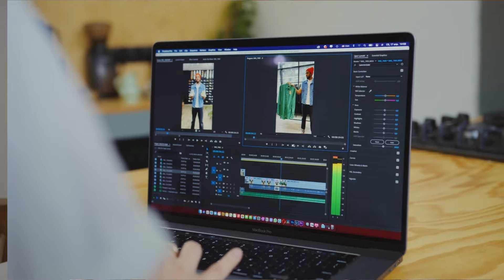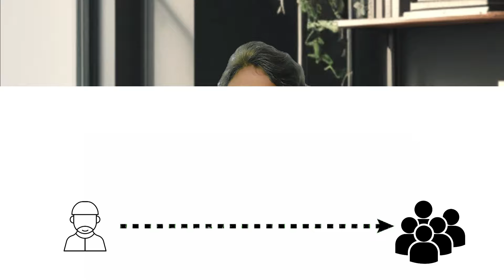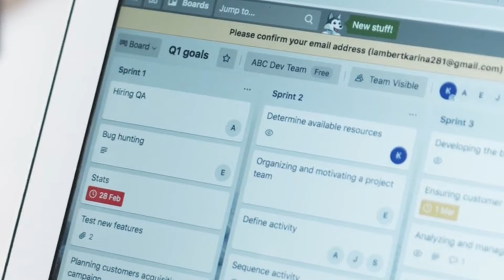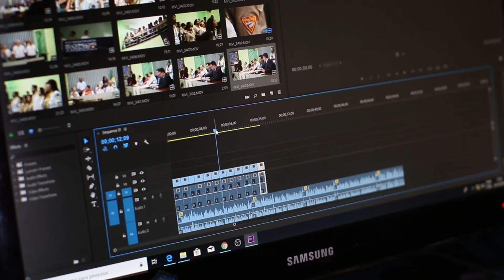10 Passive Income Ideas To Earn Rs 40,000/- Per Month (Full Guide)For Beginners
I understand that choosing Video Editing as a career can be challenging for you.

If you are a beginner video editor and want to go for a career in Video Editing further, you need to know all these steps to earn money as a beginner.

Here, I have suggested sure -shot 10 video editing jobs or works, and you can start earning in just a month, without fail.

Watch this video and you can write your questions in the comment section below.
I may not be engaging, but this video will provide you info about how you can start your career in video editing and earn Rs 40000/- per month.

 My videos will motivate you to "earn while you learn" in the early days of your career, with no investment.

I am on a mission, to help housewives in their career comeback, students earn at an early stage and pay their own college fees, and beginners start with creative ideas.

With the help of video editing, I will help my country hone its skills and help content creators give wings to their thoughts with the help of videos.